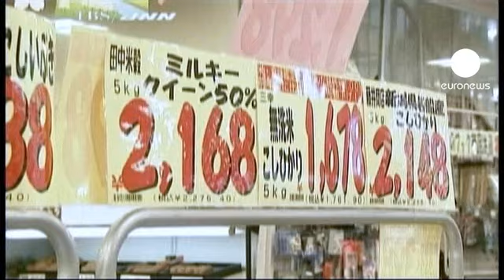Tokio, en vilo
Son imágenes impensables hasta hace pocos días en la segunda economía mundial.

En Tokio los supermercados están vacíos, principalmente porque los habitantes de la capital se preparan para lo peor y están almacenando provisiones desde el terremoto del viernes.

Los cortes de electricidad ya son de 90 minutos diarios para evitar el colpaso de la red y apagones masivos.

Pero lo que más angustia es la posible nube radiactiva.

"Lo que me preocupa es el accidente nuclear"